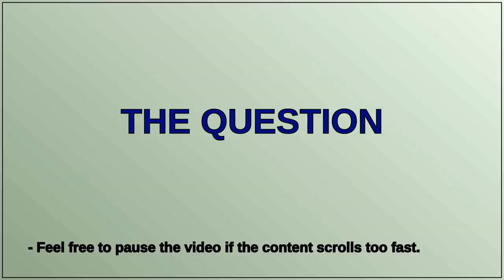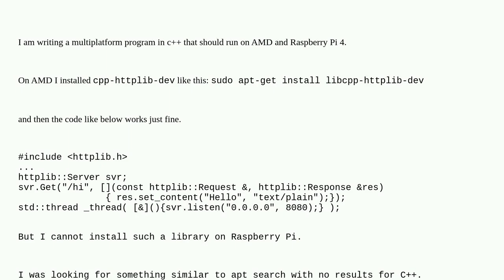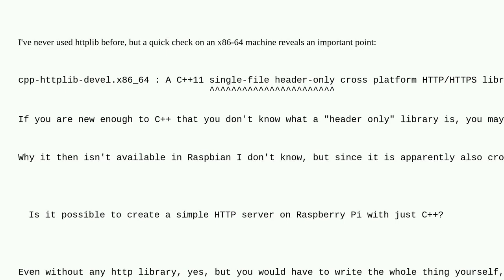Raspberrypi: Simple http server in c++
Simple http server in c++

A special thanks goes out to the community

  c++ web-server